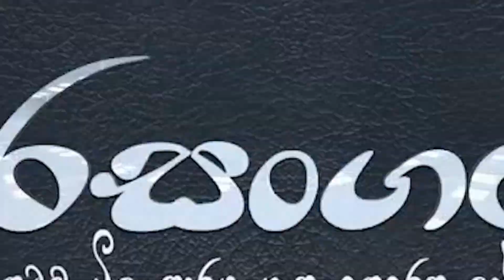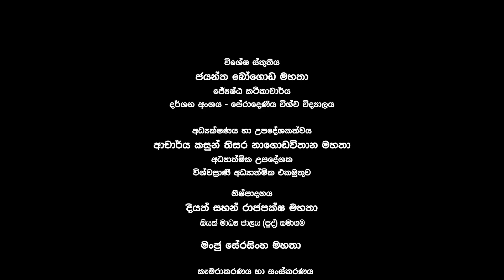Parasangathe - Episode 19 - පාරසංගතේ දහනව වන දිගහැරුම - දාර්ශනික ලෝකයේ සූර්යයා නාගර්ජුන පාදයෝ.....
Special Thanks
Senior lecturer Mr. B.A. Jayantha Bogoda
Dr. Kasun Nagodavithana
Mr. Hareendra Hangawaththa
Mrs. Sumudu Abeyrathna
Mr. Manju Sri Serasinghe
Vishwaprani Foundation
Paranormal Research Center
Vishwaprani Spiritual healing Center
Vishwaprani Buddhist Counseling and Training Institute

විශේෂ ස්තූතිය
ජේෂ්ඨ කථිකාචාර්ය බී. ඒ. ජයන්ත බෝගොඩ මහතා
ආචාර්ය කසුන් නාගොඩවිතාන මහතා
හරීන්ද්‍ර හඟවත්ත මහතා
සුමුදු අබේරත්න මහත්මිය
මංජු ශ්‍රී සේරසිංහ මහතා
විශ්වප්‍රාණී පදනම
ගුප්ත ගවේෂණ මධ්‍යස්ථානය
විශ්වප්‍රාණී ආධ්‍යාත්ම ප්‍රතිකාර මධ්‍යස්ථානය
විශ්වප්‍රාණී මනෝ උපදේශන මධ්‍යස්ථානය සහ පුහුණු ආයතනය

Credits
Producer : Diyath Sahan Rajapakshe
Director : Iresh Prasanga
Co-director: Saman Premawansha
Camera: Iresh Prasanga
Editor: Saman Premawansha

නිෂ්පාදනය: දියත් සහන් රාජපක්ෂ
අධ්‍යක්ෂණය: ඉරේෂ් ප්‍රසංග
සම අධ්‍යක්ෂණය: සමන් ප්‍රේමවංශ
කැමරාකරණය: ඉරේෂ් ප්‍රසංග
සංස්කරණය: සමන් ප්‍රේමවංශ

A Production of Siyath Media Network (Pvt) Ltd.
සියත් මාධ්‍ය ජාලය (පෞද්ගලික) සමාගමේ නිෂ්පාදනයක්.

Any reproduction or illegal distribution of the content in any form will result in immediate action against the personnel concerned.

Phone:
0117 – 220572

Fax:
0117 – 022590

Address:
13, 2nd floor,
Supermarket,
Nugegoda.